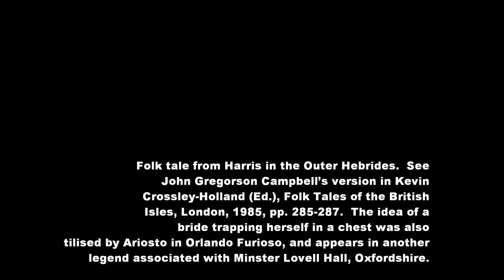Garlatha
Keligan of Uist and Cenmal of Lewis
Were rivals for the hand of a maiden fair,
Garlatha, the child of the Prince of Harris,
Both longed for to touch her flowing, silken hair.

"My daughter, marry Cenmal," her good father urged.
Obediently she nodded, he swelled with happy pride,
"Thus may our kingdoms be amicably merged
And Keligan may go and seek another bride."

Chorus:
What price a wedding in the Outer Hebrides?
Nought but a pound or two, for meat and ale and cheese.
What price for "hide and seek" played by bride and groom?
Nought but a glory-box to serve thee for a tomb.

Swiftly were they married, the guests about them danced,
There was provender sufficient to last them all the week
And Cenmal and Garlatha stood, by growing love entranced,
She giggled "Cenmal, let us play a game of hide and seek!"

She hurried from the hall; he counted up to twenty,
And then he came a-hunting for his flushed and charming bride,
But all the castle's rooms were standing still and empty,
He shouted, "Garlatha!  Oh!  Whither didst thou hide?"

Chorus

They searched amid the hills, they searched upon the shores,
They looked in every outhouse, and every barn and rick,
Her father had his carpenters tear up all the floors,
He even turned the fallen leaves with his walking-stick.

The house was abandoned to shag and gannets' nest,
Until the Macleods came, to knock the building down.
And there they found a skeleton huddled in a chest,
And "Garlatha" embroidered on a mouldy wedding gown.

Chorus

Source material:  Folk tale from Harris in the Outer Hebrides.  See John Gregorson Campbell's version in Kevin Crossley-Holland (Ed.), Folk Tales of the British Isles, London, 1985, pp. 285-287.  The idea of a bride trapping herself in a chest was also utilised by Ariosto in Orlando Furioso.